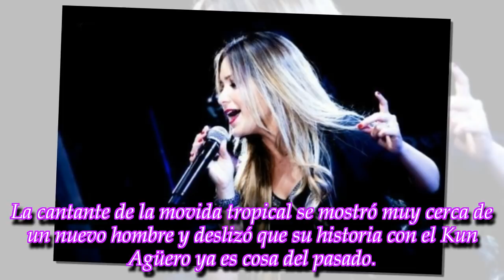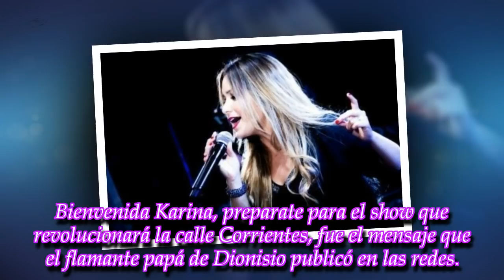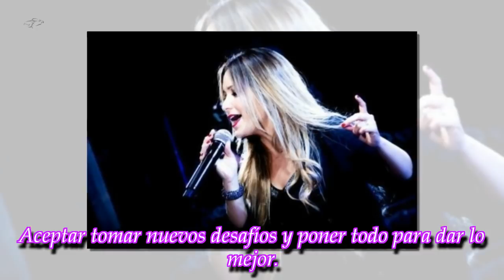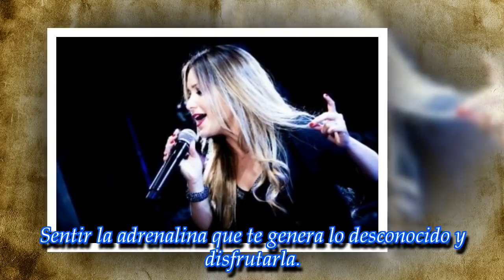Karina La Princesita le dio un cambio radical a su look por Flavio Mendoza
La cantante que revolucionó a la movida tropical con sus canciones sobre amor y traiciones incursionará en un nuevo mundo de la mano de Flavio Mendoza
► With the